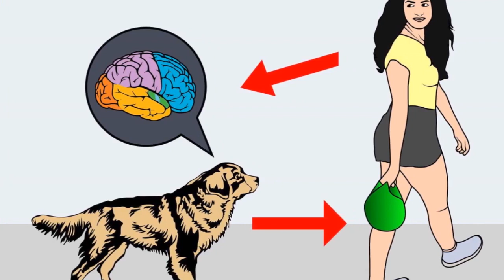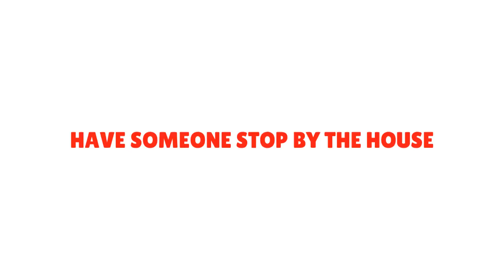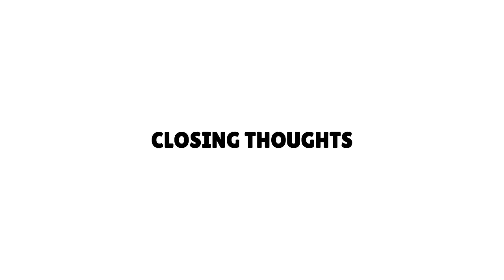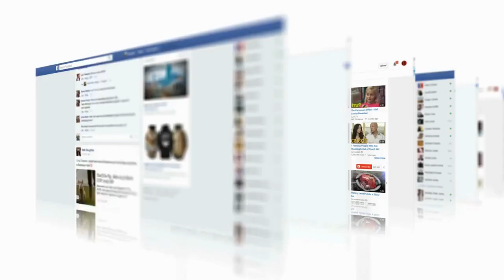Do Rottweilers Do Well Alone? How To Leave A Rottweiler Home Alone?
One of the most important parts of adopting a new pet is to ensure they fit into your lifestyle. You’ve got to make sure you have the time to accommodate all their needs…and some dogs are needier than others!

So where do Rottweilers fall in terms of neediness and do Rottierweilers do well alone?

Healthy adult Rottweilers can do well alone if they’re trained properly. However, they shouldn’t be left alone for more than 4 to 6 hours at a time. Not only will they need a bathroom break but any longer than that and you may start to see a decline in your Rottie’s overall behavior.

We’re going to cover everything you need to know about leaving your Rottie alone without a hitch…or a chewed-up shoe!

Does Your Rottie Suffer From Separation Anxiety?